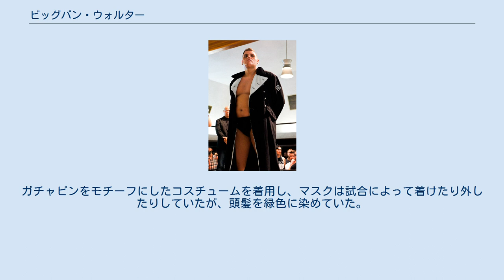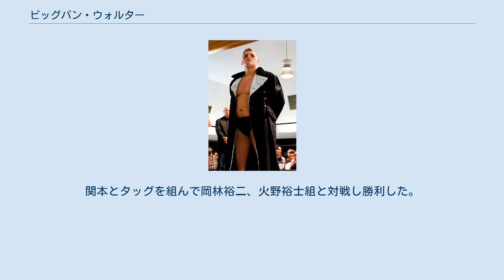ビッグバン・ウォルター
ウォルター（Walter）、及びビッグバン・ウォルター（Big Van Walter）のリングネームで知られるヴァルター・ハーン（Walter Hahn）（1987年8月20日 - ）は、オーストリア・ウィーン出身のプロレスラー。
 2005年11月にデビューし、2007年1月にマスクマン「Gha-Cha-Ping」として、プロレスリングZERO1-MAX（現 プロレスリングZERO1）に初来日。
ガチャピンをモチーフにしたコスチュームを着用し、マスクは試合によって着けたり外したりしていたが、頭髪を緑色に染めていた。
日本デビュー戦のタッグマッチで不動力也から3カウントを奪い勝利。
帰国後はビッグバン・ウォルターに改名。
 2010年10月、ザック・セイバー・ジュニアからwXw統一世界王座を獲得。
2011年1月にドイツで行われた関本大介との防衛戦に敗れタイトルを奪われるが、5月2日、大日本プロレス新木場大会において関本から奪還。
2012年5月にエル・ジェネリコに敗れるまで約1年間タイトルを保持した。
 その後はプロレスリング・ゲリラ（アメリカ）、オーバー・ザ・トップ・レスリング（アイルランド）、プログレス・レスリング（イギリス）などのシングル王座を獲得し、ヨーロッパ中心で活動するプロレスラーの代表格として扱われるようになった。
レスリング・オブザーバー・ニュースレターが選ぶ2018年ヨーロッパMVPを受賞。
 2019年4月5日、NXT TakeOver: New YorkでWWE UK王者のピート・ダンに挑戦。
終盤にビター・エンドを凌ぐと、セカンドロープからのパワーボム、トップロープからのスプラッシュと繋いで勝利。
王座を奪取した。
 11月4日、大日本プロレス両国国技館大会に参戦し、盟友である関本大介のデビュー20周年記念試合に出場。
関本とタッグを組んで岡林裕二、火野裕士組と対戦し勝利した。